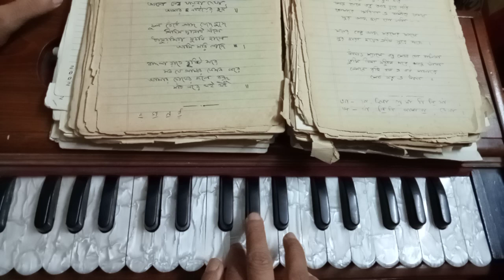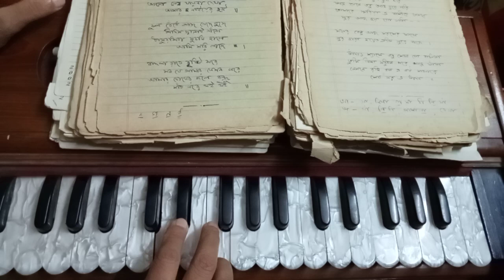গাঙে জোয়ার এলো ফিরে // Gange Joar Elo Fire // Harmonium Tutorial // Nazrul Geeti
Gange Joar Elo Fire
গাঙে জোয়ার এলো ফিরে
Harmonium Tutorial
Debika Mukherjee
Nazrul Geeti
নজরুল গীতি

👉👉🙏🙏💙 বন্ধু রা আমার আরো একটি গান এর channel আছে তোমরা চাইলে দেখে নিও।

অনেক ধন্যবাদ